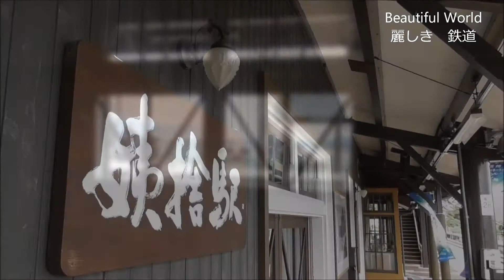9月30日さよなら運転！ 引退間近の 485系 いろどり 「北アルプスいろどり」号 台風接近の中走りきる 2017.9.17,18 光panasd 609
2017年9月17日、18日　引退が決まった長野総合車両センターの485系「いろどり（彩）」N201編成が　9月16日~18日の3日間　長野駅ー松本駅経由ー白馬駅　を往復する「北アルプスいろどり」号として運転されました。17日は台風18号が接近している為JR篠ノ井線姨捨駅では時折強風となり　小雨も降りはじめ　JR大糸線内では風と雨が強まる中でしたが　定刻で通過して行きました。この日北アルプスいろどりは終着駅長野駅に定刻の19：16に到着しましたが　中央西線に向う予定の19：40発の特急ワイドビューしなのは台風の影響で運休となりました。
　明けて18日は台風一過の晴天に恵まれ　大糸線信濃木崎駅を発車するシーンでは　田圃の稲穂や白い花を咲かせたそば畑に北アルプス傾きかけた日差しがあたり　秋の信州を走る485系いろどりが映えて見えました。そして終着長野駅には　無事3日間の運用をこなした485系いろどりが定刻で到着しました。